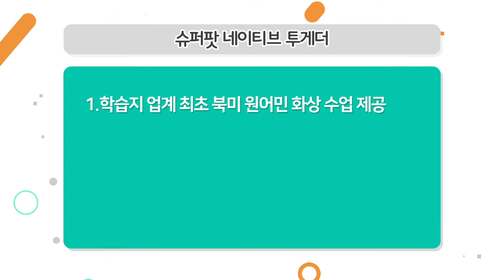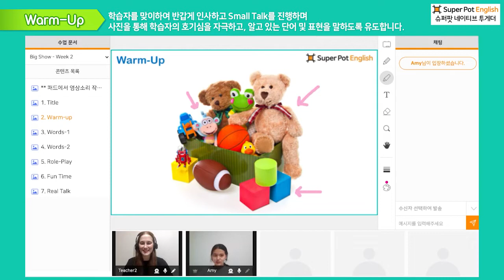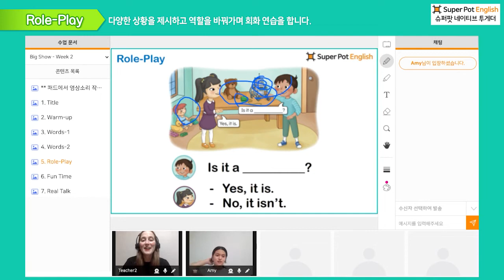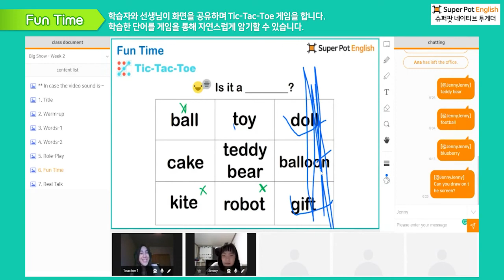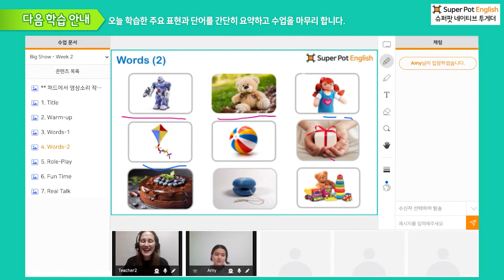슈퍼팟 네이티브 투게더 수업은 또 어떨까요?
원어민과 영어 수업도 가능한 슈퍼팟의 팟 터트리는 영어력~~
슈퍼팟 네이티브 투게더!!